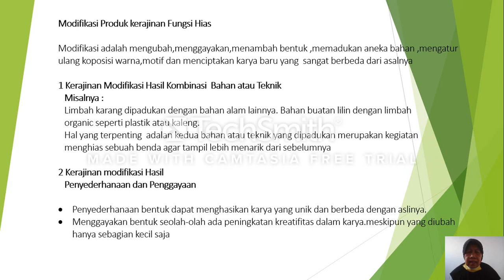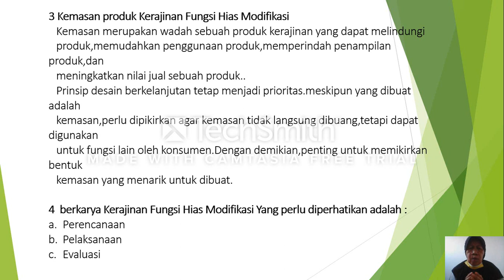BelajarbersamaSUKMA: KELAS 9 SMP AL-HIDAYAH | PRAKARYA | MODIFIKASI PRODUK KERAJINAN FUNGSI HIAS